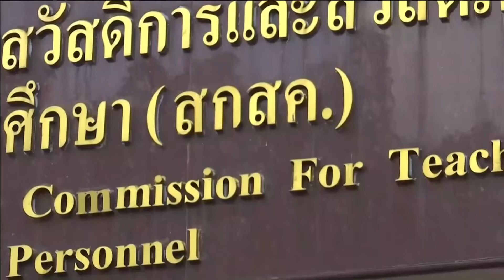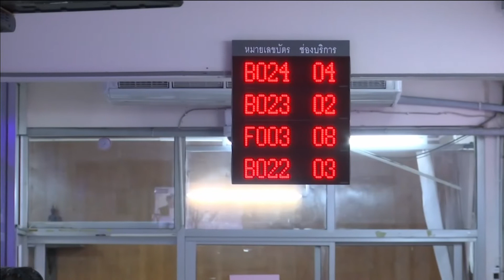64-08-12 เร่งแก้ปัญหาหนี้ครู